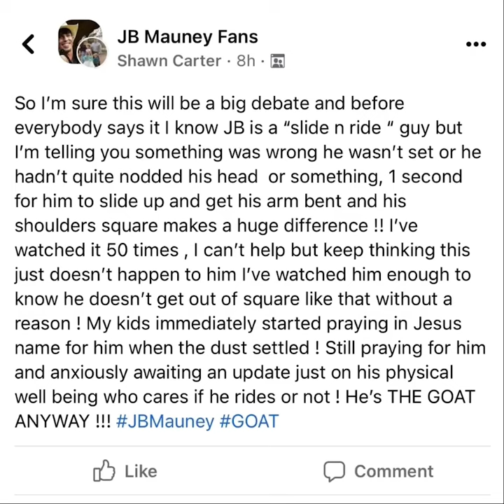Did they pull the gate early on JB Mauney before he nodded ? 2021 Round 2 NFR Wreck # G.O.A.T